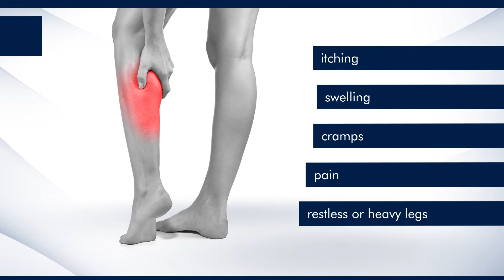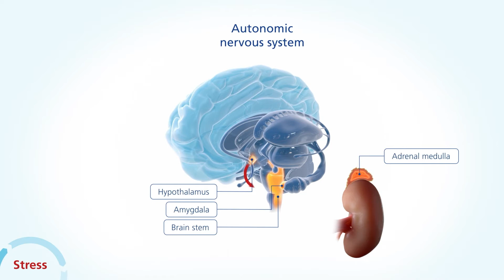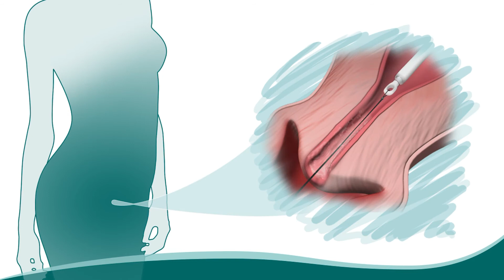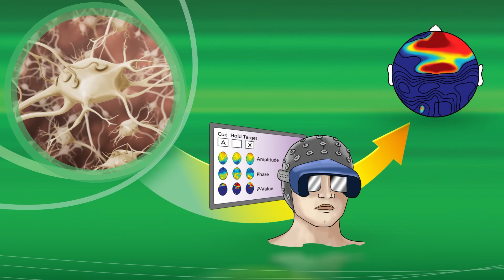2D Effective | Visual Option for 3D Medical Animation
Learn more about different types of 3D medical animation at CAST PHARMA

When it comes to illustrating mechanism of action and mechanism of disease, medical animation is the gold standard in the pharmaceutical and biotech industry. Sometimes you might just need eye candy to grab attention at a (virtual) booth. But in most cases, the primary objective is helping your audience understand complex science. You need to educate and inspire. You want more than superficially appealing visuals. You need animation that brings your story to life and brings your message home to the audience.